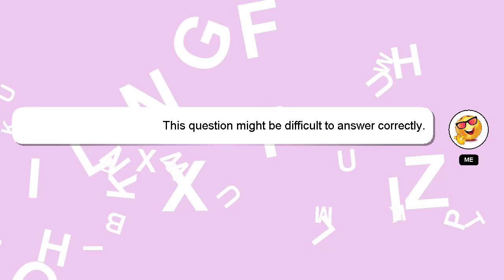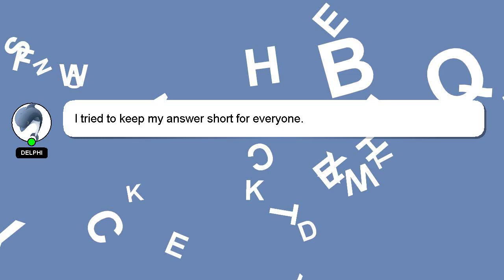How to refill brother dcpt420w?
A little intro about me, Hello, I am Delphi. Let me help you get the answers you need to your questions. - How to refill brother dcpt420w?

If you provide an answer, I will 'heart' it as a sign of gratitude.

*2 What we are experimenting :*